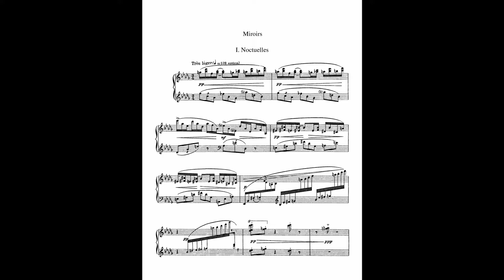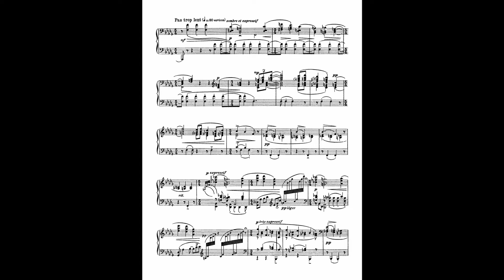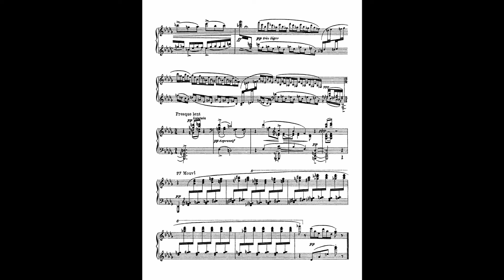M. Ravel - Miroirs, Noctuelles (score)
Noctuelles from the set Miroirs,  composed by Maurice Ravel in 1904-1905.

Piano: Myrto Tzelisi

Performance: 30 May 2017 in Fertener van Vlissingenzaal, HKU Utrecht Conservatorium
1st Year Master Exams